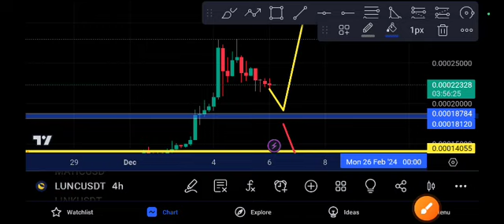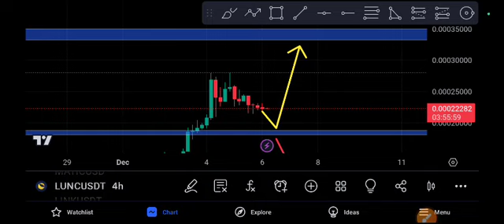LUNC coin Signal LUNC Price Prediction & Target